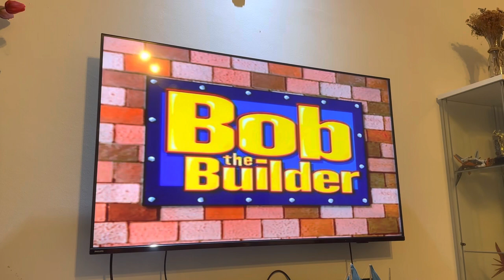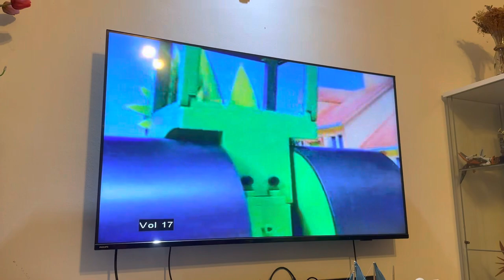Opening to Bob the Builder Volume 1 2001 InnoForm Media VCD (MY/SG, Disc 1)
1. Warning screen
2. 2001 InnoForm Media Pte Ltd logo
3. Episode list menu
4. Bob the Builder Season 1-3 theme song
5. Start of "Pilchard in a Pickle"